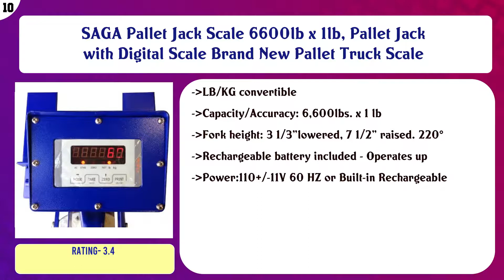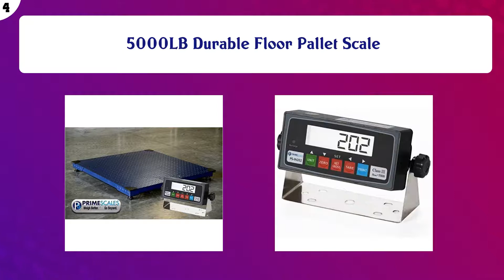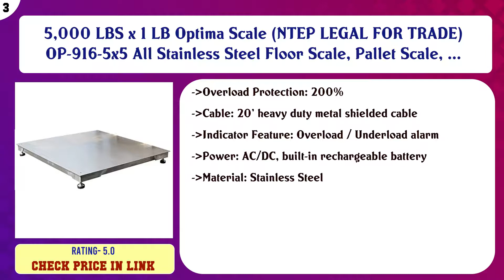Top 10 Pallet Scales to buy in USA 2021 | Price & Review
Top 10 Pallet Scales to buy in USA

 Find the links below to buy these products:

 List of top Pallet Scales:

SAGA Pallet Jack Scale 6600lb x 1lb, Pallet Jack with Digital Scale Brand New Pallet Truck Scale

 Prime Scales 10000lb/1lb 48x48 Floor Scale w/Indicator

 Heavy Duty 5,000 lb Floor Scale | 40x40 with Indicator

 Saga 60"x84" Floor Scale 5'X7' 10000lbs Capacity Heavy Duty Industrial Pallet Shipping Scale with Professional ...

 40"x40" Floor Scale, 7500lbs, 5000lbs, 3500lbscapacity Pallet Scale for Standard Pallet Heavy Duty Digital Met ...

 Heavy Duty Digital Pallet Shipping Platform Floor Scale with Indicator & Ramp 5000 Kgs 10000 Lbs 5'x4' 48" NEW

 5000LB Durable Floor Pallet Scale

 5,000 LBS x 1 LB Optima Scale (NTEP LEGAL FOR TRADE) OP-916-5x5 All Stainless Steel Floor Scale, Pallet Scale, ...

 New Prime Scales PS-5000PJ Pallet Truck Scale | Pallet Jack Scale 5000x1lb Low Profile

 Wesco 272936 Scale Pallet Truck with Handle, Polyurethane Wheels, 5000 lbs Load Capacity, 48-1/4" Height, 47-1 ...

 Content of this Video:

10 best products to buy Pallet Scales USA

 Top rated Pallet Scales in USA